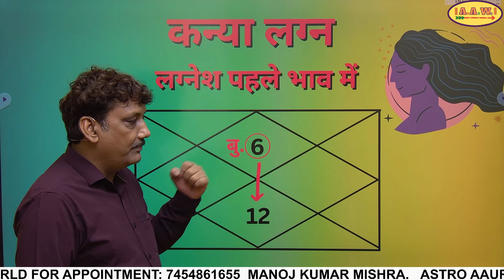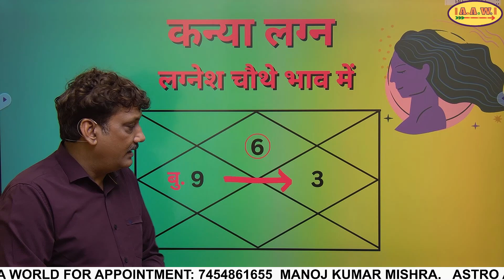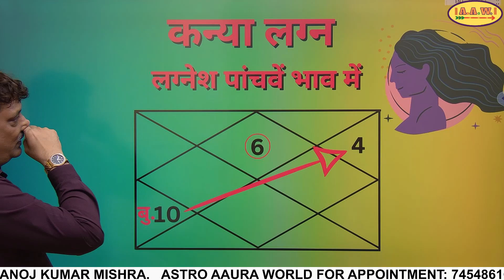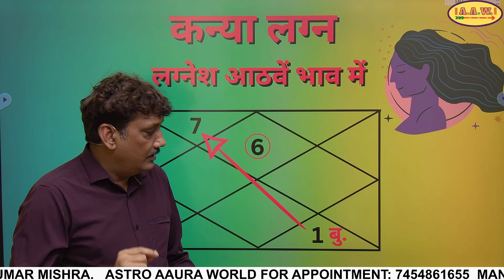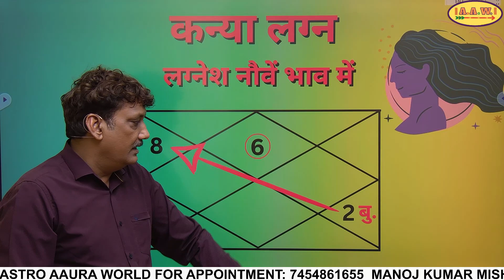Kanya lagna lagnesh ka jadoo barah bhavon mein | Lagnesh in twelve houses in Virgo lagna